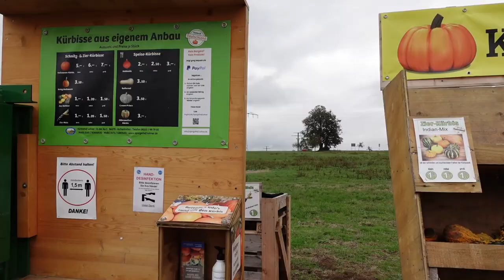GERMANY VILLAGE LIFE AND FARMS | यूरोप के गाँव और खेत | Indian Girl abroad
Travel SERIES